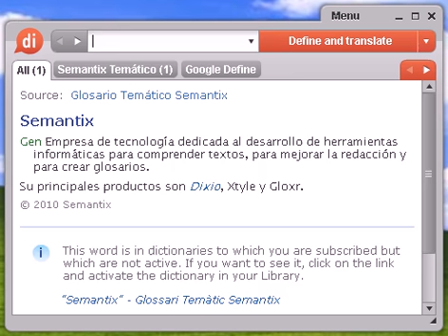Definición de gofre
Source:  Glosario Temático Semantix gofrar Ind Estampar dibujos o motivos en tela o papel.

gofre, diccionario, definición, significado, español, castellano, dixio